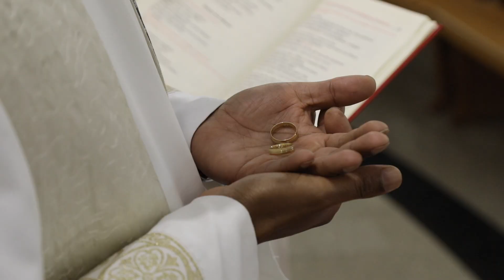Teaser (Bodas de ouro) Agenor e Teresinha